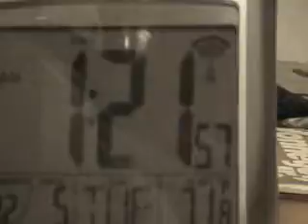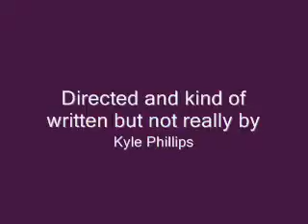Breakfast: A Hero's Journey Into Himself Through All the...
This is a hero's journey into himself through all the layers of emotion, a story of love, triumph, sadness, and prevalence through companionship. And yes I eat breakfast at 1:22 AM.